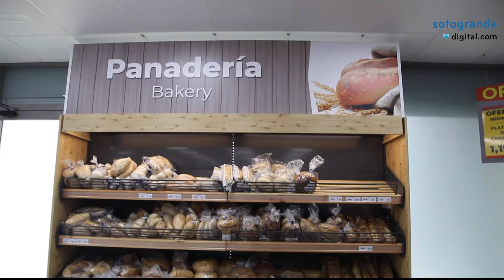Inauguración Supermercado Ruiz Galán en Alcaidesa (4 marzo 2021)